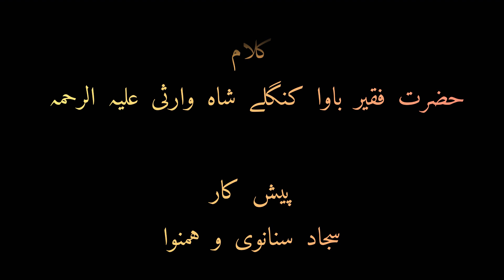Jalwa Dikha Ke Jan e Man || Sajjad Sinanvi